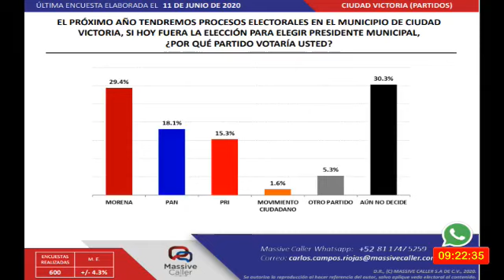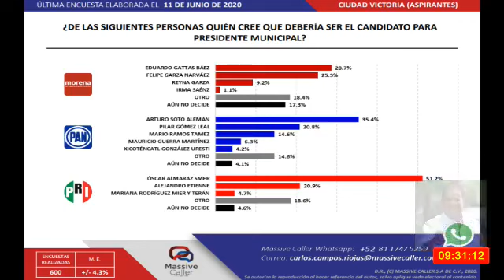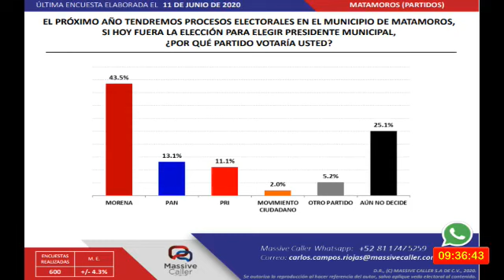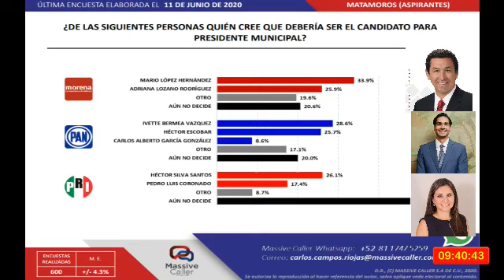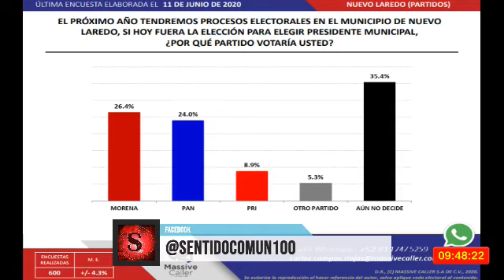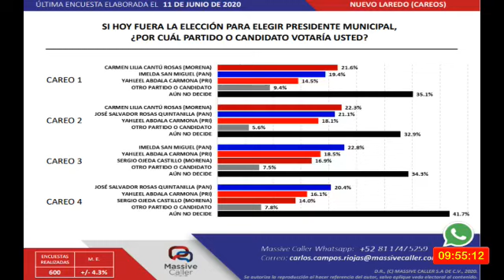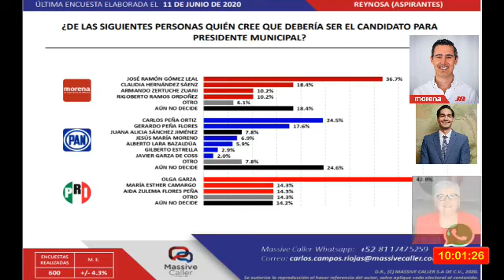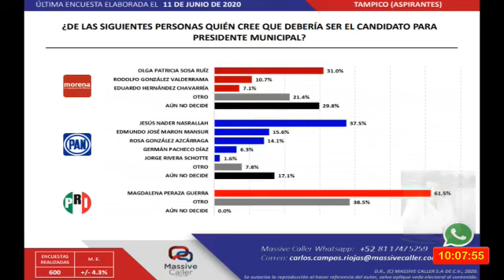PAN juega a perder en Tamaulipas como lo hizo Egidio Torre; Encuesta posiciona a MORENA favorito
Programa: Noticias Con Sentido y Sin Censura

El PAN está jugando a perder, tal como lo hizo Egidio. La irritación social va en aumento. Encuesta posiciona a Morena como ganadora en los municipios más importantes de Tamaulipas

Conduce: Mauricio Fernández Díaz
Transmitido vía Facebook Sentido Común